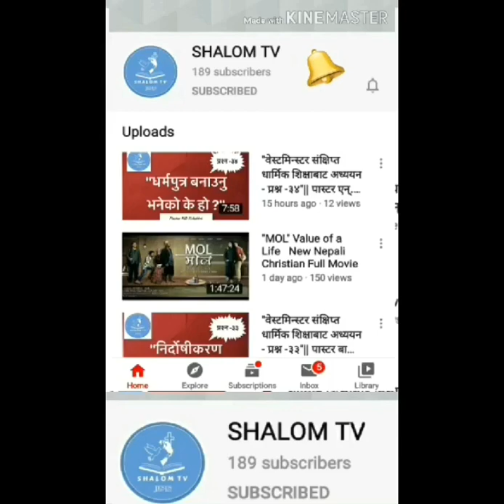"यस्ताे परिस्थितिमा के गर्ने ?" - न्यायकर्ता ६,७,८# Speaker :- Rev.Dawden Kabo PFCC Pastor Kalimpong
Theme :- "What Should We Do in This Situation ?" ("यस्ताे परिस्थितिमा के गर्ने ?") - न्यायकर्ता ६,७,८
Speaker :- Rev. Dawden Kabo, PFCC Pastor Kalimpong
Channel :- SHALOM TV. YouTube Channel
Add. :- Damak Jhapa, Province No.1 Nepal